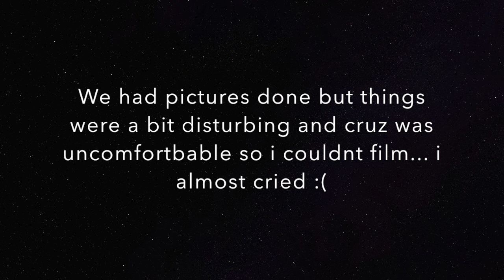Plagiocephaly flat head syndrome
Plagiocephaly